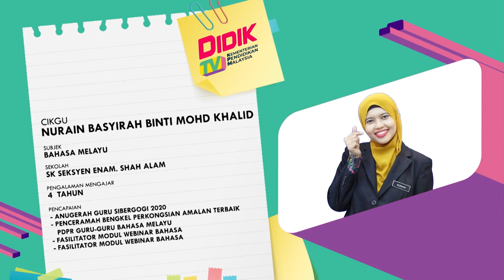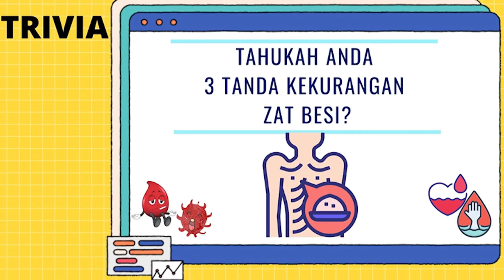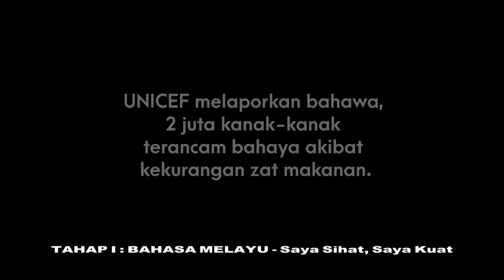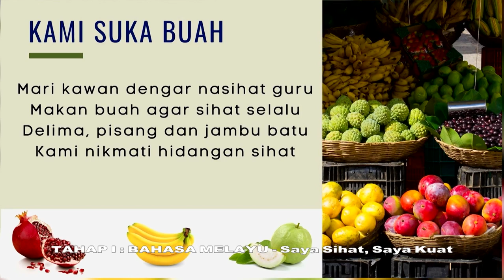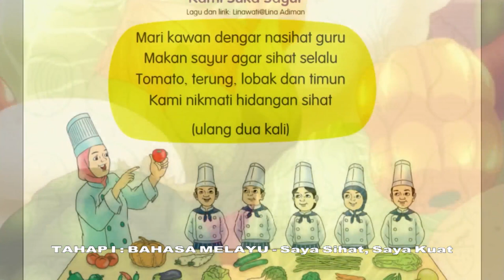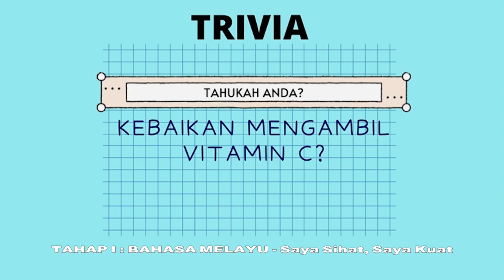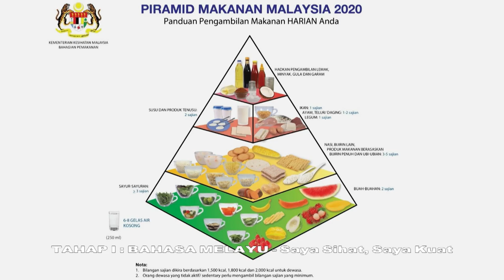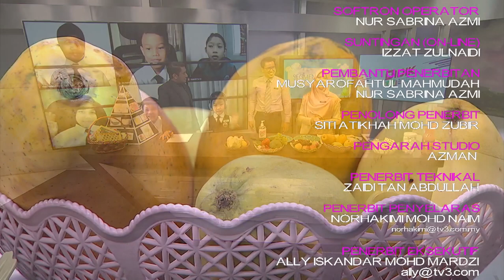Teras Ep 54 Tahap I Bm Saya Sihat, Saya Kuat@